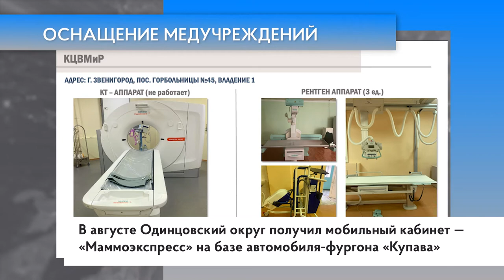Оснащение медучреждений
Реализацию программы по оснащению медицинских учреждений округа «тяжелым» и «легким» оборудованием обсудили на еженедельном рабочем совещании главы муниципалитета Андрея Иванова. К настоящему моменту округ располагает широким парком «тяжелой» медтехники — работают 27 единиц. Кроме того, до конца августа еще один КТ-аппарат установят в Звенигородском стационаре Одинцовской больницы, а до конца года — ангиограф. Также усиливается парк «легкого» оборудования.